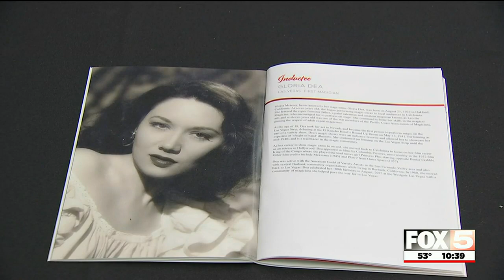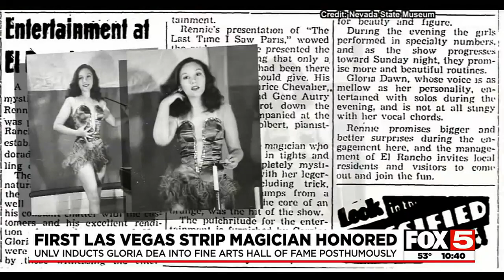Las Vegas magicians honor ‘first Strip magician’ at UNLV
Las Vegas magicians and renowned illusionist David Copperfield honored the first Strip magician at UNLV, three days after she passed away at 100.